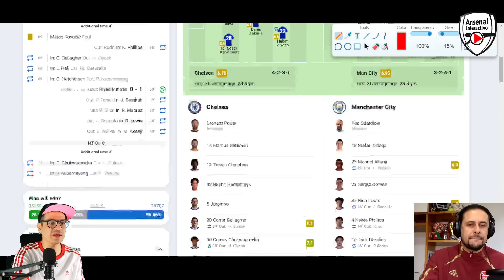🔴 Chelsea y Liverpool en llamas | SIN PREMIER NO HAY PARAÍSO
Abrimos el año analizando el desastre en el que se encuentran Chelsea y Liverpool, además de los resultados del Arsenal y Manchester City, junto a @BleyNaranjo.

Clave de acceso: r3ci37